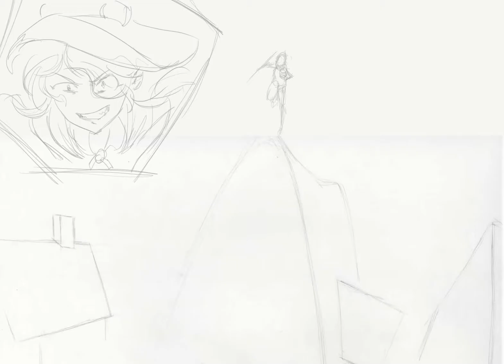L.W.A Animation Project Rough Motion Test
If you are interested in following the development of the project please feel free to visit